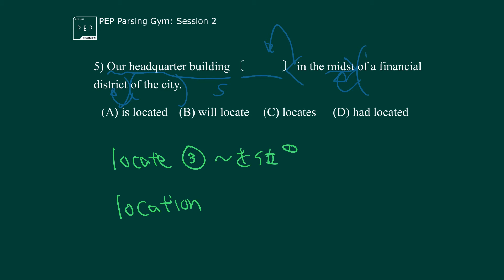Parsing Gym Session 2：中間チェック問題（５）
立命館大学プロジェクト発信型英語プログラムの試み「PEP Boot Camp」（ camp.pep-rg.jp ）の一環として行っているPEP Parsing Gymのチェック問題の解答と解説です。